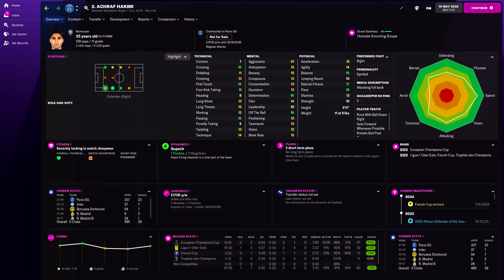Achraf Hakimi in FM22 Full Player profile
Achraf Hakimi Football Manager 2022 Progression
Achraf Hakimi Football Manager 2022 Development
Achraf Hakimi Football Manager 2022 Wonderkid
Achraf Hakimi Football Manager 2022 Potential
Achraf Hakimi Football Manager 2022 Career